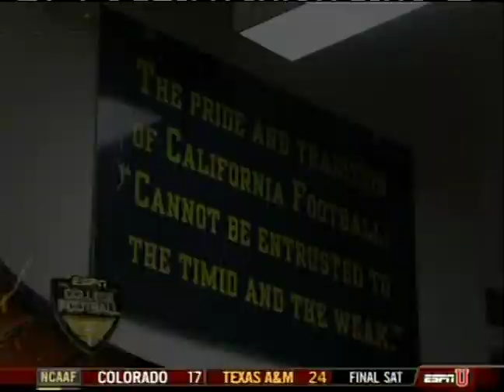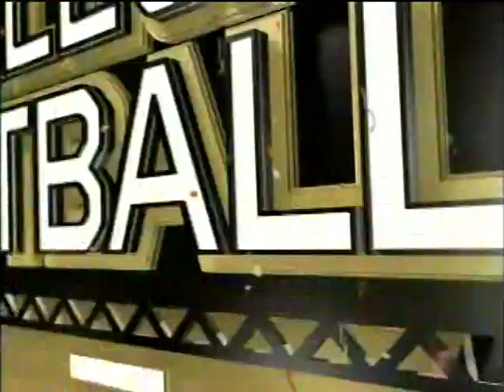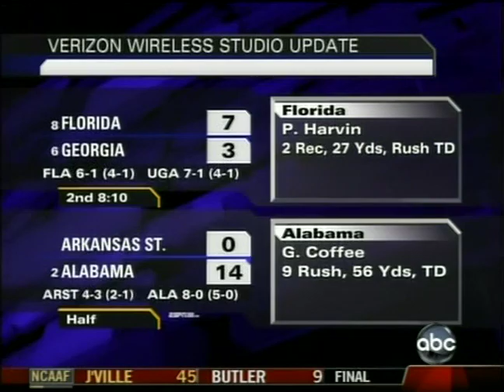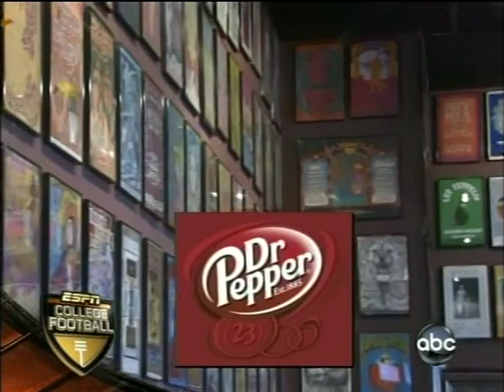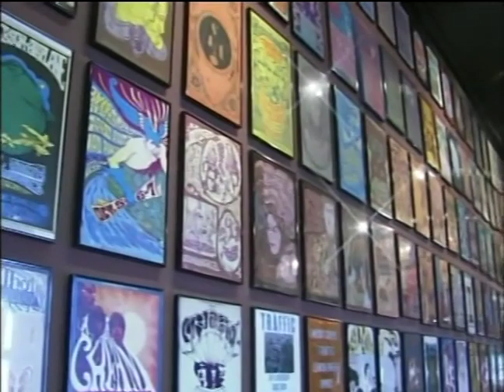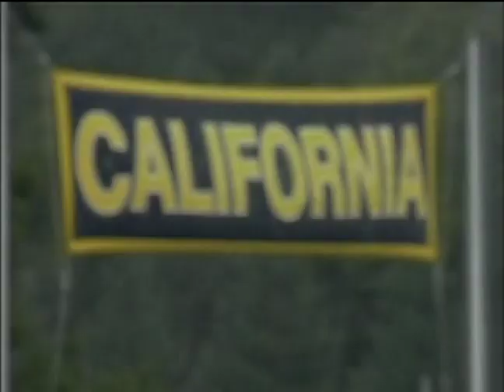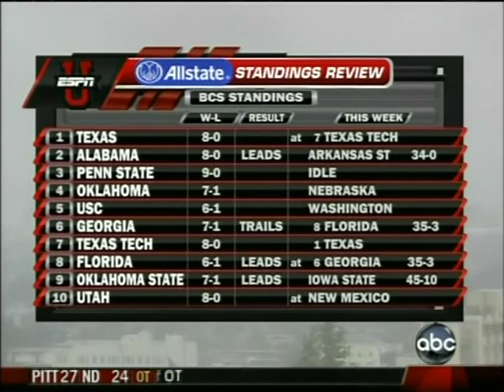2008 #24 Oregon vs. Cal Golden Bears